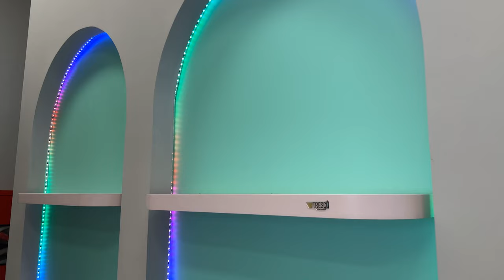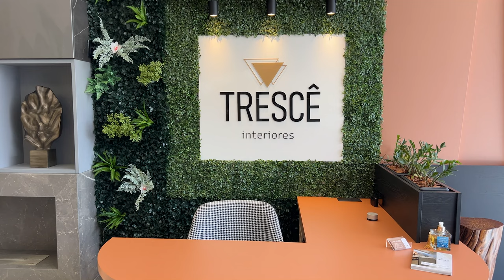'TENDÊNCIAS SOBRE SOBRE COZINHAS' VISITANDO A TRESCÊ INTERIORES EP. 1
Entre em contato diretamente com a Cátia: 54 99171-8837